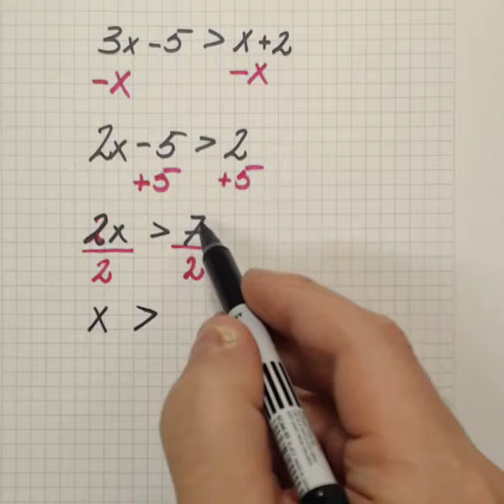Matematik 5000 Matematik 1b Kap 3 Uppgift 3414